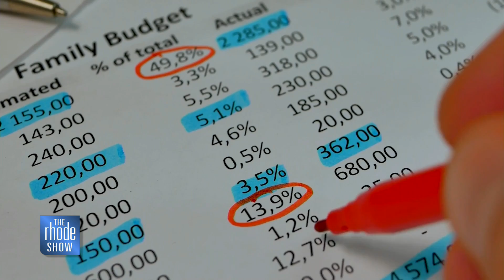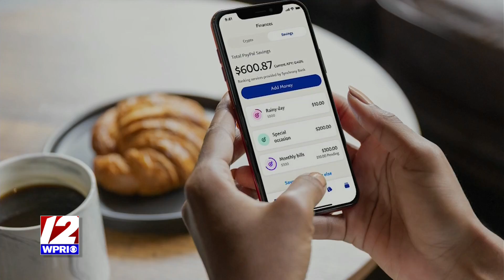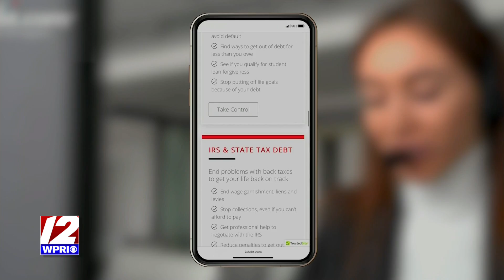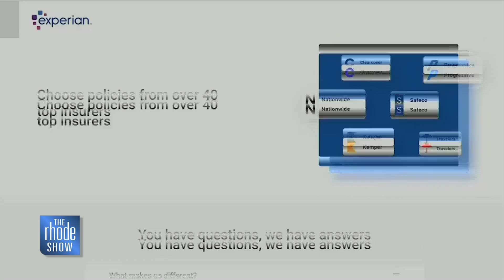Financial Planning Advice with Lauren Greutman - The Rhode Show, 2/10/22